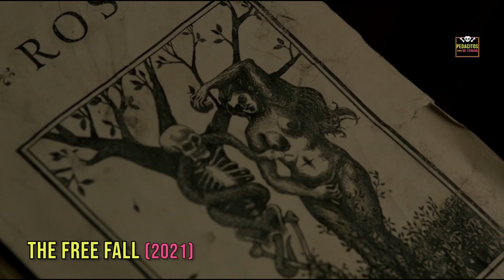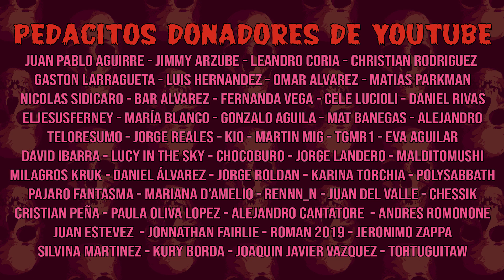Peliculas de TERROR 2022🔥: LA ABUELA, FOO FIGHTERS y MÁS! 🎸💀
La TAN esperada ABUELA, STUDIO 666: La de FOO FIGHTERS, y más ESTRENOS de TERROR! 😁💀

💰 O si estas en Argentina, podes colaborar con un cafecito desde acá
💰 Si estas en cualquier otro lugar del universo, podes colaborar con un Koficito desde acá :

📺 CINECLUB PEDACITOS en Twitch!
👉 Este Domingo, 19hs (ARG) vemos The Blob / La Mancha Voraz (1988)🧟‍♀️🖤
💀 Miércoles 19hs (ARG) vemos 2 capítulos de Cuentos de la Cripta (Tales from the Crypt)

Cuantos más Pedacitos seamos, MEJOR 🖤💀